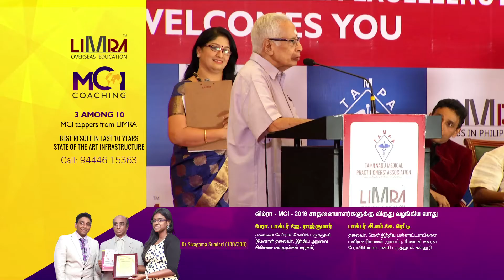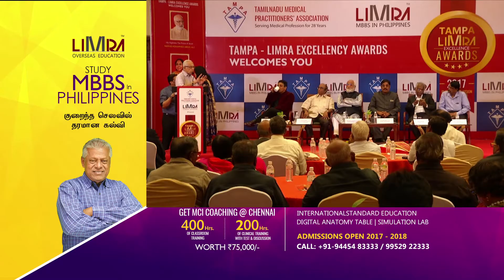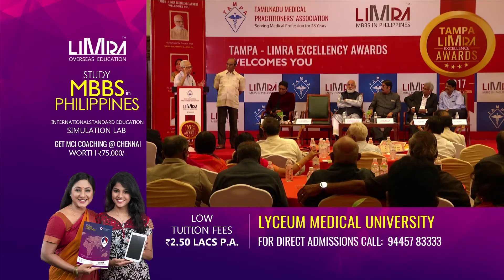TAMPA - LIMRA EXCELLENCY AWARD - 2017 - DR MK SRINIVASAN